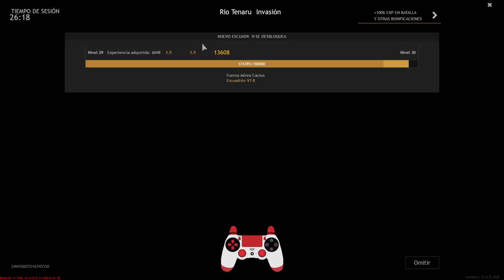Enlisted Gameplay: Tenaru River (Invasion) "So I tried to shoot down a plane with an M1 carbine".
🔹Love is Sharing
🔹No Commentary Gaming
🔹Just gameplay, no edit
You can use this video if you want ;) just don't forget my name

🔹American Army vs Imperial Japanese Army  - Tenaru River - Pacific Campaign | Enlisted Gameplay